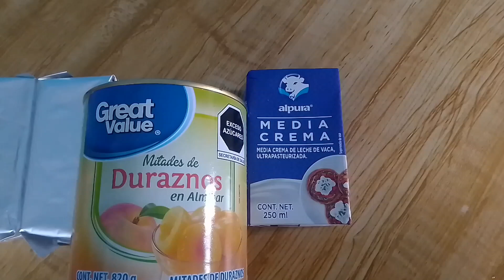Postre Fácil Para venta Con Solo 4 Ingredientes Postre Frío cheesecake de duraznos en almíbar